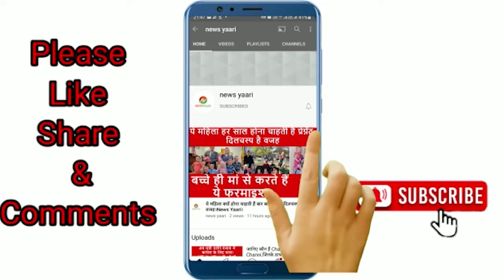IPL Mega Auction 2022 : CSK में इन Players को जरूर लेंगे Dhoni, किए हैं बड़े कारनामे। Sports Talk।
आईपीएल 2022 के मैगा ऑक्शन में धोनी अपनी टीम चेन्नई सुपर किंग्स में इन 4 खिलाड़ियों को जरूर लेना चाहेंगे।ये खिलाड़ी धोनी के लिए बहुत लकी साबित हुए हैं।जानिए कौन से हैं वो 4 खिलाड़ी।